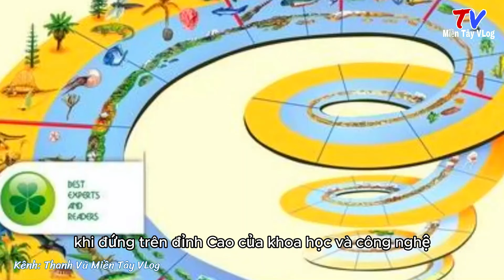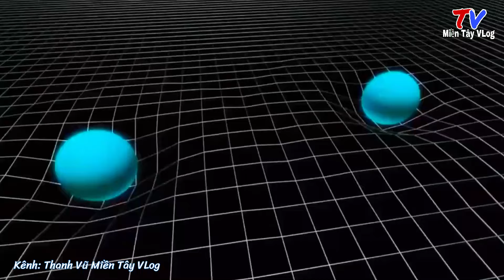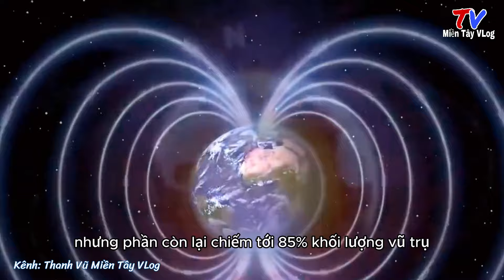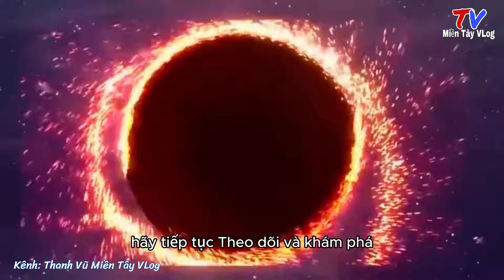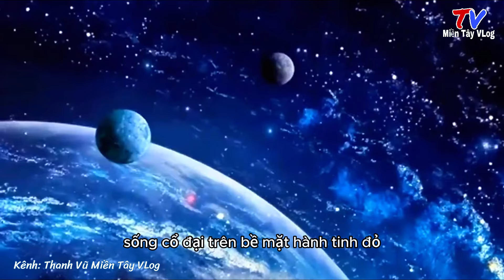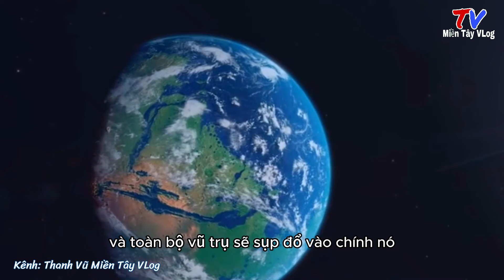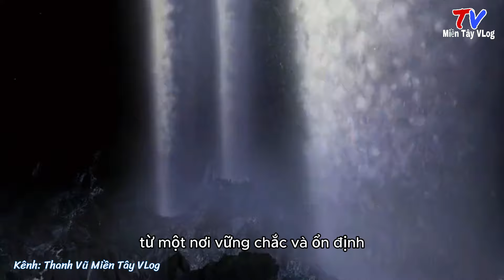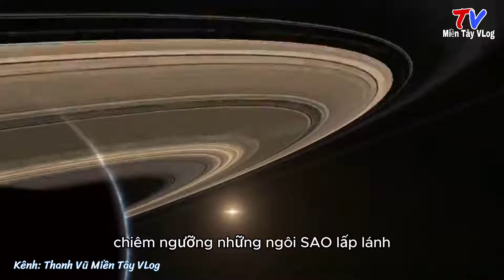Vén Màn Những Bí Ẩn Chưa Lời Giải Của Vũ Trụ | Thanh Vũ miền tây vlog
Video này đưa bạn vào hành trình khám phá những bí ẩn chưa lời giải của vũ trụ, từ lỗ đen sâu thẳm đến những hành tinh xa xôi. Với sự kết hợp giữa khoa học hiện đại và các giả thuyết thú vị, chúng ta sẽ cùng nhau tìm hiểu về những hiện tượng kỳ bí mà con người chưa thể giải đáp. Hãy sẵn sàng cho một chuyến du hành đầy hấp dẫn và kỳ thú vào không gian vô tận!
Hãy để lại lời bình luận và chia sẻ những câu chuyện này với bạn bè, để cùng nhau khám phá thế giới bí ẩn và kỳ diệu.